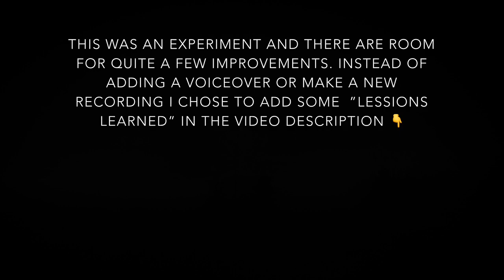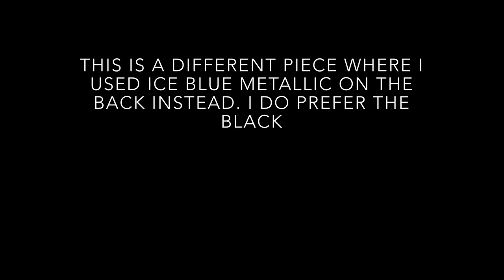Acrylic skin jewelry part two - How to make big puzzle earrings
In this project:
I used puzzle 6+ years.
The skin made from The neon paint made in my previous demo turned out really thin so I had to mix my adhesive with paint so The puzzle didn’t show through.
Make sure to use a lot of glue with paint on The back so The edges of The puzzlepieces are getting covered well. This will both stabilize The pieces and also protect it When sanding The edges.
Also its a good Idea to add some paint in The drilled holes.
Also, The pieces with glitter in didn’t turn out that good. I think adding resin to it might help. I just added some gloss varnish this time but might try resin later on.
I used 22 g Rose gold wire

Its a puzzle, for sure. But it was fun, and The big pieces looks great without being heavy!